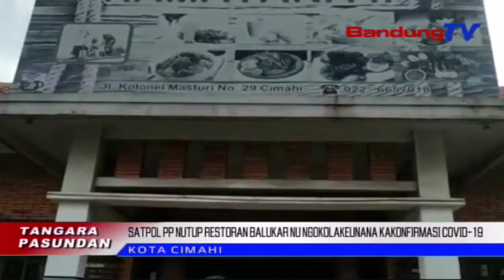Nu Bogana Positif Covid, Restoran Ditutup Satpol PP | TP | BANDUNGTV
TP | BANDUNGTV | IWAN M RIDWAN | Salah Sahiji Rumah Makan Atawa Restoran Di Jalan Kolonel Masturi, Kota Cimahi, Ditutup Ku Dinas PolPP Dan Damkar Kota Cimahi. Eta Restoran Teh Ditutup, Lantaran Nu Boga Eta Restoran Dicindekeun Kakonfirmasi Covid19, Ku Kituna Operasional Kudu Dieureunkeun Pikeun Nyinglar Sumebarna Virus Corona.